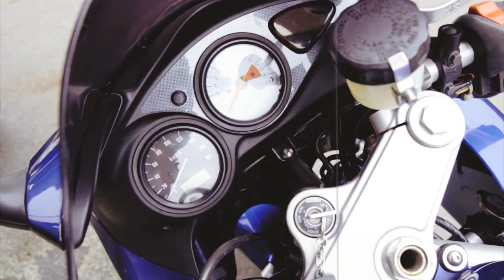The SV650 is no more! | The Last Ride | Onboard POV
TJ

Bikes:

1999 Suzuki SV650S
2006 KTM 990 Superduke
CBR600RR - SOLD
MT-07 - SOLD